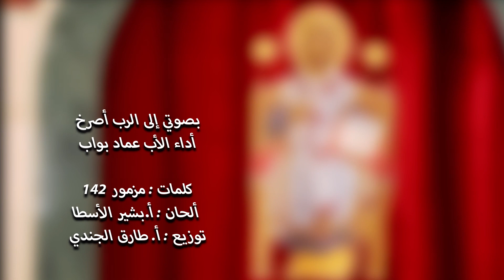بصوتي إلى الرب أصرخ - الأب عماد بواب - جوقة ينبوع المحبة - cd الله محبة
كلمات: مزمور 142
ألحان : أ. بشير الأسطا
توزيع : طارق الجندي

جوقة ينبوع المحبة - cd  الله محبة
تم التسجيل في أستديو مراد دمرجيان
مكس وماستر : مراد كاليس